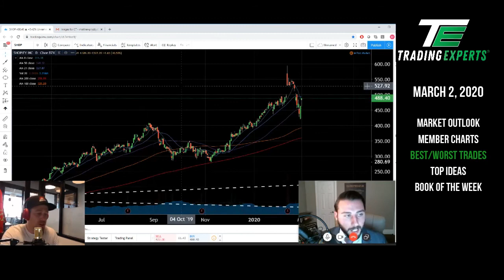After a Correction our Focus goes towards Large Cap stocks and Market Leaders!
Most pray for a correction on the way up and then curse it when it actually presents itself, which to us just seems like a big waste of time.

We focus on swinging heavy during the easy times (not now) and being lighter and more nimble on when the market gets rocky.

After the dust settles, we start to focus on large cap stocks and market leaders.

We focus on large caps as they are the largest companies in the world,  you are not going to stop using your Iphone (AAPL) or stop paying for your phone bill (VZ or T) because the market was down for a few days.

Now they will still sell off don't get us wrong, however they tend to sell off less then the smaller cap, more speculative stocks. These times give us chance to pick up deals in some of the best companies out there.

On top of that we focus on market leaders, AMZN, SHOP, TEAM, stocks that were at all time highs and are the leaders in there space, these are the first stocks to rebound when the turn comes.

The new trader tends to focus on the biggest loser then is down the most, yet that's a suckers approach, we focus on doing the complete opposite.